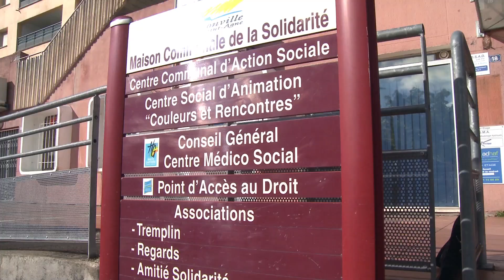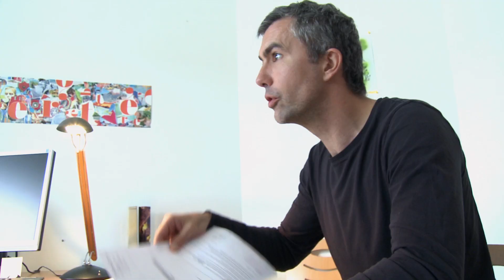Sicoval - Point d’accès au droit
Présentation des points d’accès aux droits du Sicoval.
Vidéo réalisée par Pinkanova.